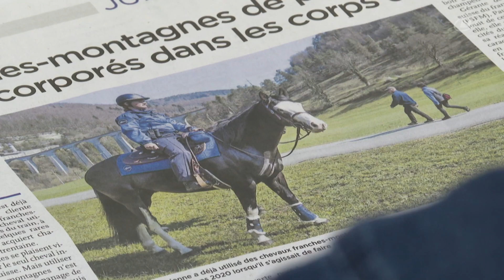ApériCIP avec Olivier Kurth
"Sans chichi autour du Grand Chasseral" sera le thème du prochain débat de l'ApériCip qui se déroulera jeudi au CIP de Tramelan. Quatre invités débateront autour de cette nouvelle marque de Grand Chasseral, qui devrait donner un nouveau souffle et une nouvelle fierté au Jura bernois.

Aujourd'hui rencontre avec le journaliste de la RTS Olivier Kurth basé à Moutier et qui donne à voir cette région rebaptisées Grand Chasseral au public de Suisse romande.